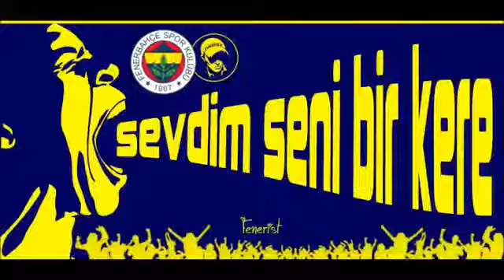Yeni Beste 2013 - Hayatın Anlamı Sarı Lacivert FENERBAHÇE